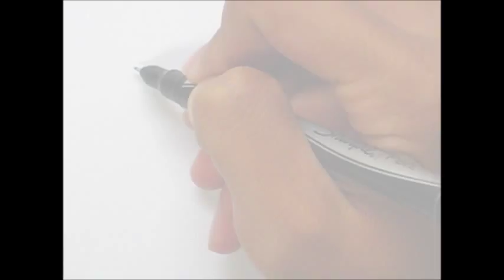Simple Art Style - How to draw a Coyote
Some Reggae Intro composed by Mike Vekris provided by freesountrackmusic.com